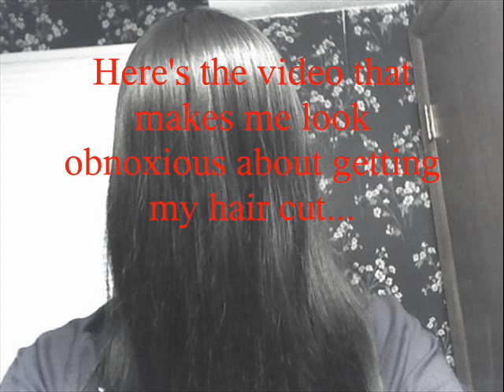Locks for love haircut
I did NOT lose a bet, get dared, or anything of that nature, but simply donated my hair to locks for love with my own free will. The soundtrack in the video contains Lamb of God's Vigil, and a small portion of their ruin, and a small portion of Dead Kennedy's Chemical Warfare. It's a fairly amateur video.